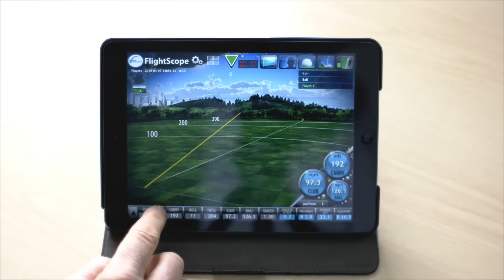2016 Wisdom in Golf Video Series Trailer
** Please note, the contents of this video series are currently available to members of the Wisdom in Golf Premium channel. If you are a member of that channel you already have included access to this video series. **